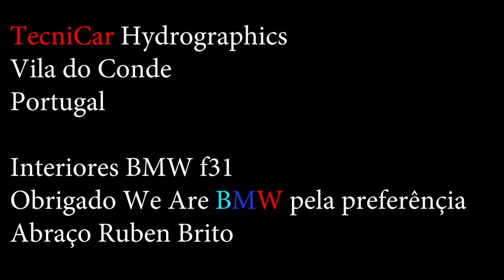MUA BÁN PHIM CARBON, HÓA CHẤT - IN CHUYỂN NƯỚC - 0932148418